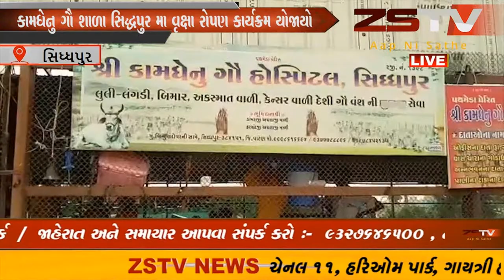સિદ્ધપુરકામધેનુ ગૌ શાળા સિદ્ધપુર મા વૃક્ષા રોપણ કાર્યક્રમ યોજાયો ZSTVNEWS//